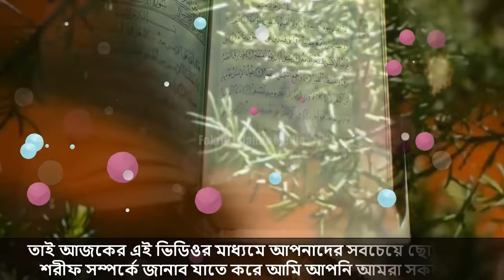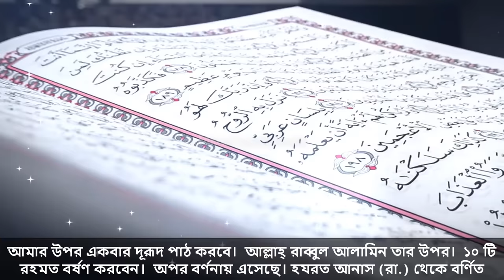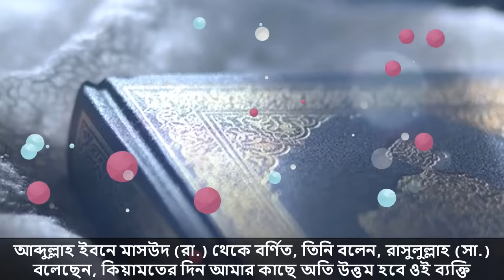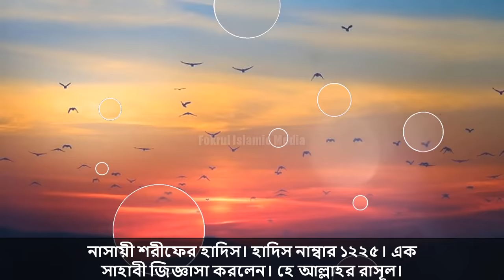ছোট দুরুদ শরীফ পড়লে কি হয় ।। Chota Darood Sharif Bangla ।। Very Small Durood Sharif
সব চেয়ে ছোট দুরুদ শরীফ পড়লে কি হয়  ।। Chota Darood Sharif Bangla ।।  Very Small Durood Sharif.
নবী-রাসুলরা হলেন মানবজাতির জন্য রহমত। তাঁরা অন্ধকার পৃথিবীকে আলোকিত করেছেন। হজরত ঈসা (আ.) থেকে আমাদের রাসুল (সা.) পর্যন্ত কোনো নবী-রাসুল প্রেরিত না হওয়ায় এ যুগকে আইয়ামে জাহেলিয়া বলা হয়। আল্লাহ তাআলা আমাদের মহানবী (সা.)-কে প্রেরণ করে আমাদের প্রতি বড়ই অনুগ্রহ করেছেন। তিনি ইরশাদ করেন, ‘আল্লাহ ঈমানদারদের ওপর অনুগ্রহ করেছেন যে তাদের মধ্যে তাদের নিজেদের মধ্য থেকে নবী পাঠিয়েছেন। তিনি তাদের জন্য তাঁর আয়াতগুলো পাঠ করেন। তাদের পরিশোধন করেন এবং কিতাব ও কাজের কথা শিক্ষা দেন। বস্তুত তারা ছিল আগ থেকেই পথভ্রষ্ট।’ (সুরা : আলে ইমরান, আয়াত : ১৬৪)

তিনি আরো ইরশাদ করেন, ‘আমি আপনাকে বিশ্ববাসীর জন্য রহমতস্বরূপ করেছি।’ (সুরা : আম্বিয়া, আয়াত : ১০৭)

রাসুল (সা.)-এর কারণে আমরা কোরআন পেয়েছি, হাদিস পেয়েছি এবং দ্বিনের সঠিক পথ পেয়েছি। ফলে তাঁর প্রতি দরুদ পাঠ করা অপরিহার্য।

দরুদ পাঠের নির্দেশ : স্বয়ং আল্লাহ তাআলা মহানবী (সা.)-এর প্রতি দরুদ পাঠের নির্দেশ দিয়েছেন। তিনি ইরশাদ করেন, ‘অবশ্যই আল্লাহ ও তাঁর ফেরেশতারা নবীর প্রতি সালাত প্রেরণ করেন। হে মুমিনরা! তোমরাও তাঁর প্রতি যথাযথ সালাত ও সালাম পেশ করো।’ (সুরা : আহজাব, আয়াত : ৫৬)
দেখুন সবচেয়ে ছোট দুরুদ এবং এই দুরুদ পাঠ করলে কি লাভ।